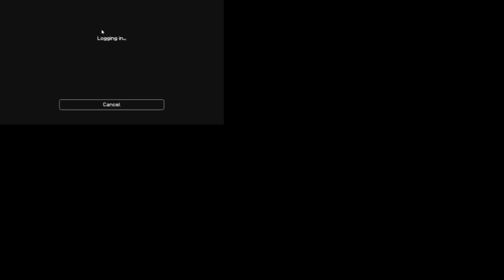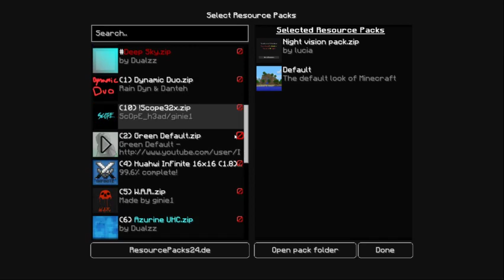LIVE DETENTE / HG / EPICUBE (feat: AtreloX_)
i do not claim to own any music in this video